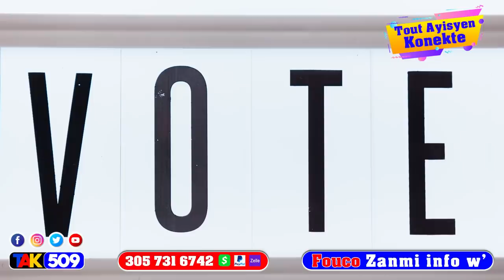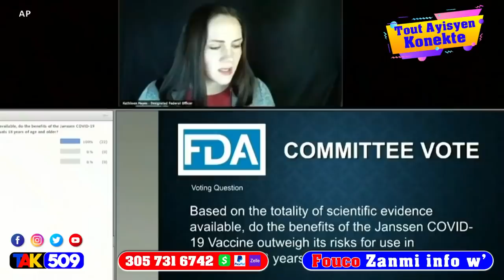Deptman deta resi mete fen nan Karyè Opozisyon an Ak desizyon sa / FOUCO